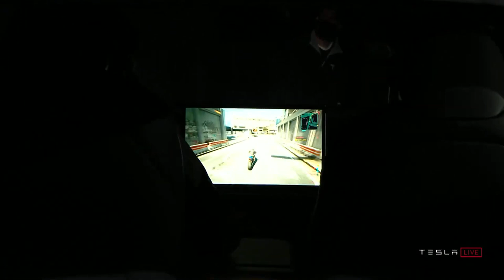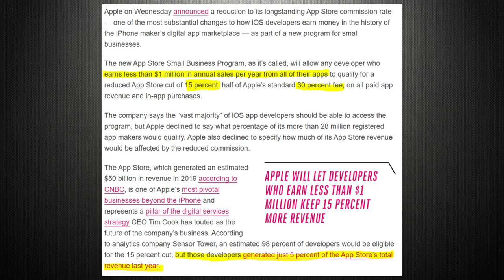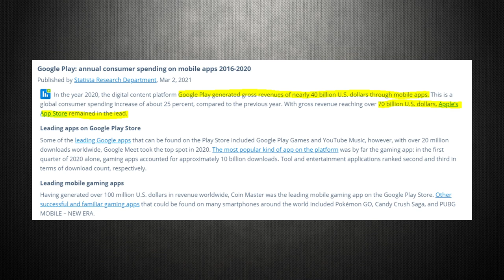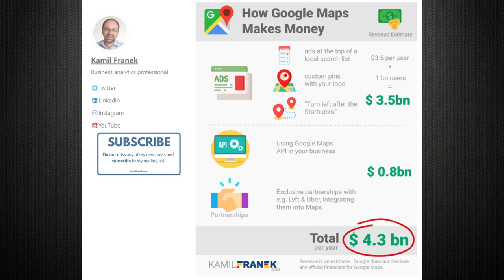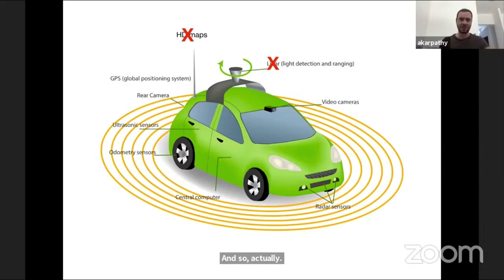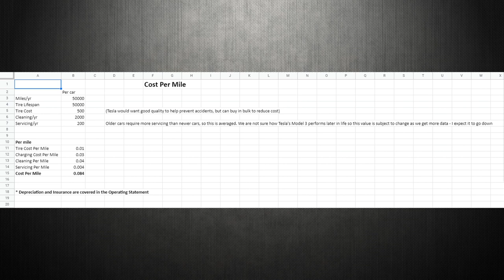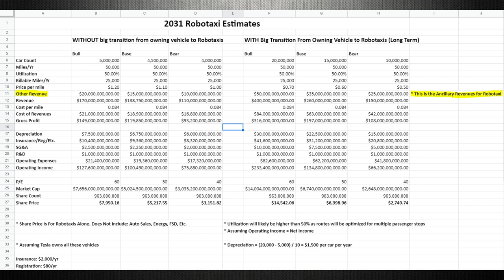TSLA Stock: Tesla Robotaxi SECRET REVENUES FOUND? Tesla Stock Analysis. Tesla (TSLA) Stock To $14K?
Tesla (TSLA) stock price to reach $14,000 per share in 2031? Tesla Stock Analysis Time! The Tesla Robotaxi model says it's possible in my bull case in my Six Updated Tesla Robotaxi Valuation Models. I perform a deep-dive Stock Analysis on Tesla Stock. I have updated the models to take into account Tesla Robotaxi Ancillary Revenue I expect Tesla to enact.

In this video I detail various ways for Tesla to monetize Robotaxi. I also go through a more detailed valuation model for TSLA Robotaxi where I give updates to SIX (6) valuation models.

The various ways include:
- A Tesla Robotaxi Infotainment System
- A Tesla Robotaxi App Store
- A Tesla Robotaxi User Account that follows you from taxi to taxi
And more!

The Tesla Stock models are split between whether or not people rely solely on Tesla Robotaxi.

I also discuss ways that Tesla stands out from the competition, from their vertical integration, to Dojo, to Andrej Karpathy's presentation.

I am long in TSLA Stock

Finance Ninja
Tesla Stock
FSD
Tesla FSD
Full Self Driving
Dojo
Andrej Karpathy
Robotaxi
Robotaxi Valuation
Autonomous Driving
TSLA Stock
ark invest
ark invest tsla
ark invest tesla
Cathie Wood ark invest
Cathie Wood
Tesla news
tsla
$tsla
Tesla price prediction
Elon Musk
Elon Musk Tesla
Tesla stock ark invest